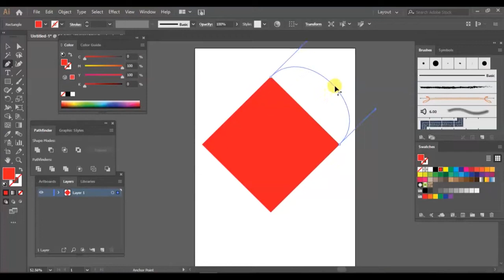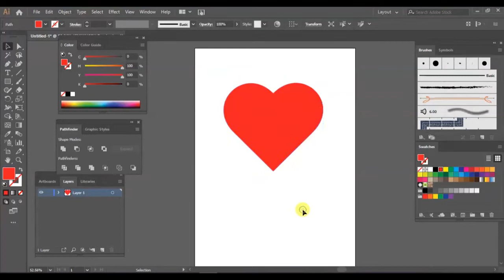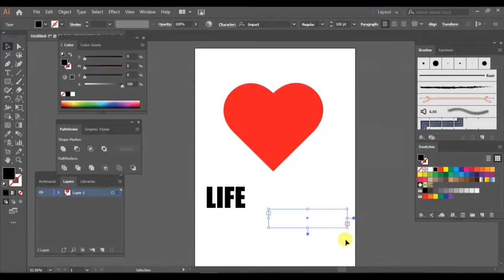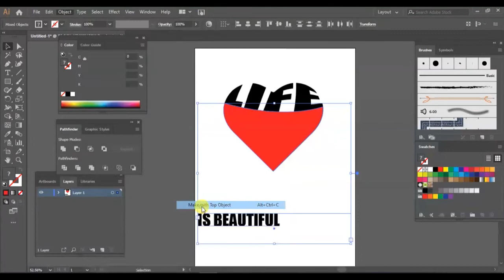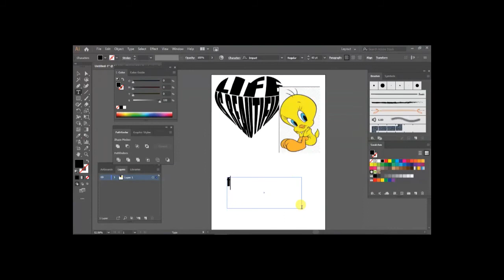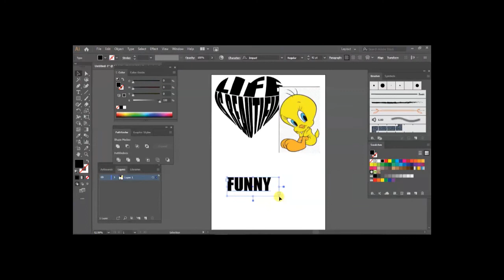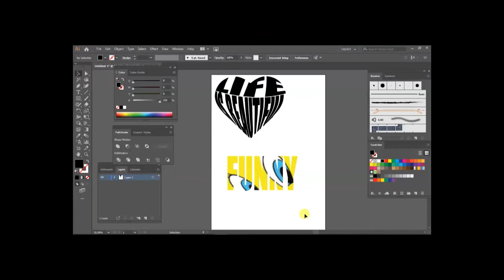Clipping mask and Envelope distort in Adobe Illustrator graphics design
Envelope distort and clippling mask practice in Adobe illustrator. A very good  graphic designing practice software. practice more and more to become the expert. Love to be a graphic designer.